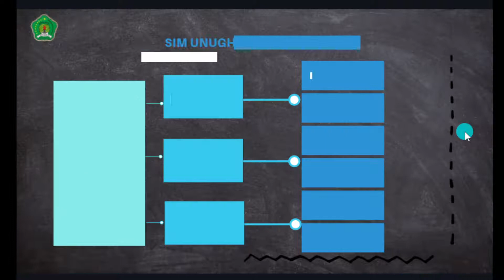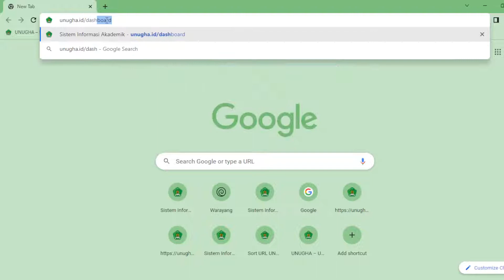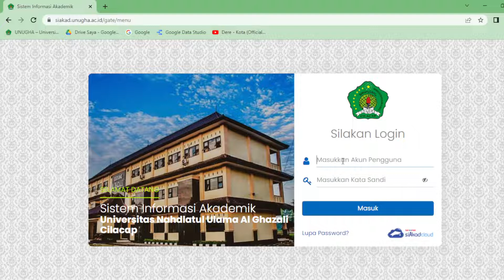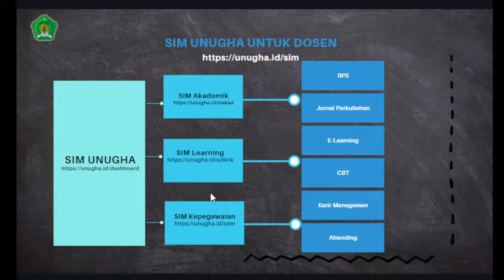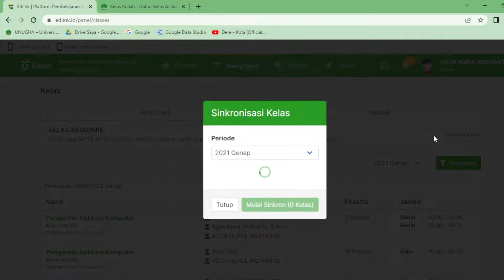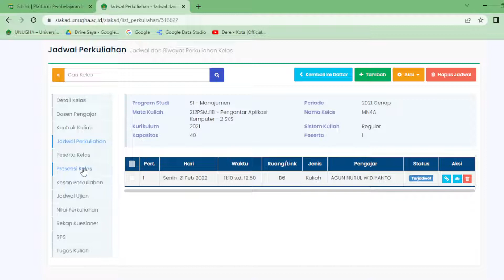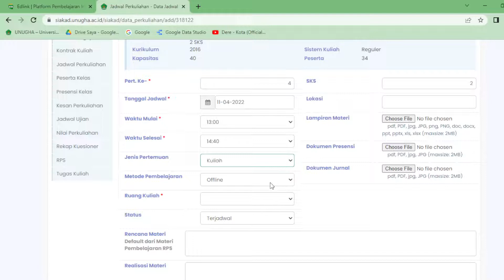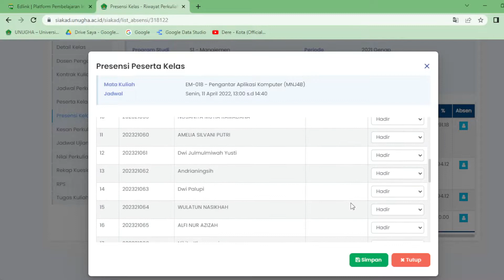Panduan Pengisian Presensi Perkuliahan Cara#3 - [DOSEN]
Cara Alternatif Jika belum dibuat perencanaan Perkuliahan
begini caranya...